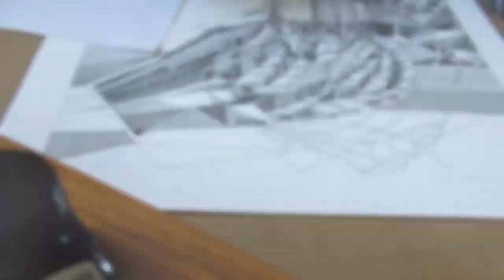Ion Severin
Regeneration. Work in progress 2 ...